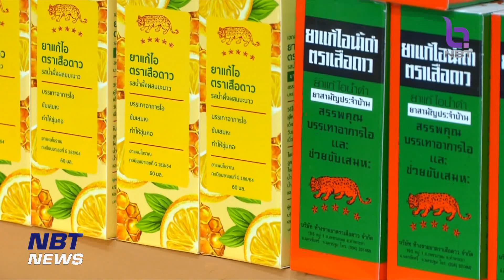"อนุทิน" ตั้งเป้าปี 70 ตลาดสมุนไพรไทยเพิ่มกว่า 1 แสนล้านบาท ข่าวค่ำ วันที่ 28 มิถุนายน 2566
รัฐมนตรีว่าการกระทรวงสาธารณสุข  เปิดงานมหกรรมสมุนไพรแห่งชาติ เน้นย้ำ "ภูมิปัญญาไทย" ช่วยสร้างไทยเป็นผู้นำสุขภาพโลกได้ คาดการณ์ ปี 2570 ตลาดวัตถุดิบ และผลิตภัณฑ์สมุนไพรของประเทศไทยจะเพิ่มขึ้น กว่า 1 แสนล้านบาท